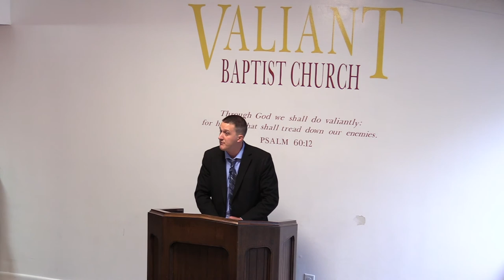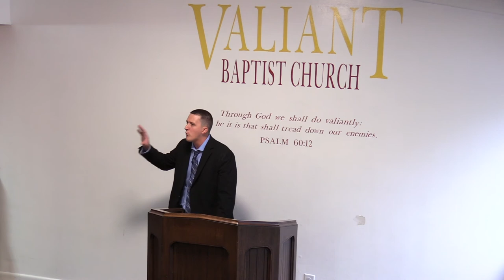Divide and Conquer (Baptist Sermon)